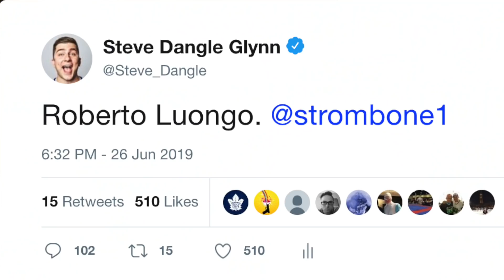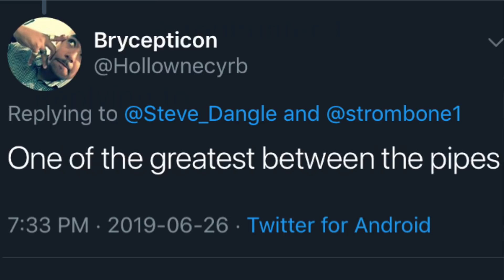HockeyTwitter: Roberto Luongo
Happy retirement, @Strombone1.